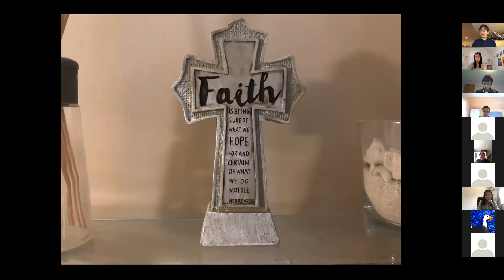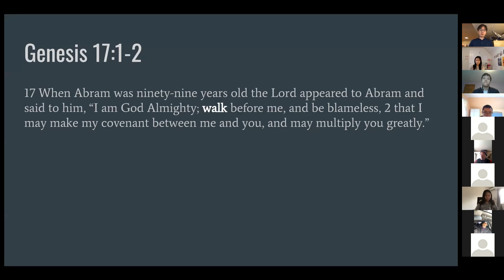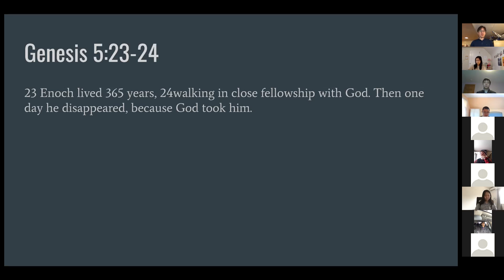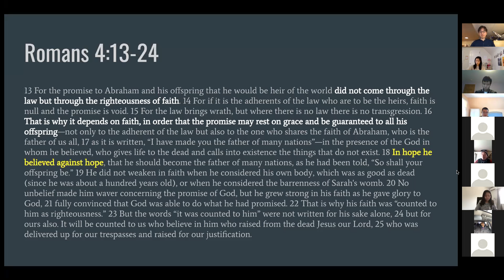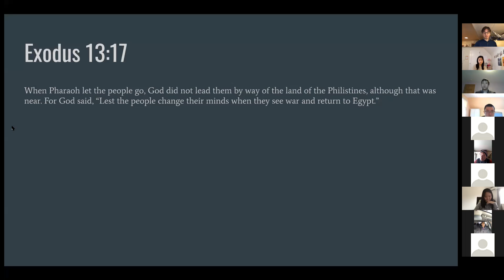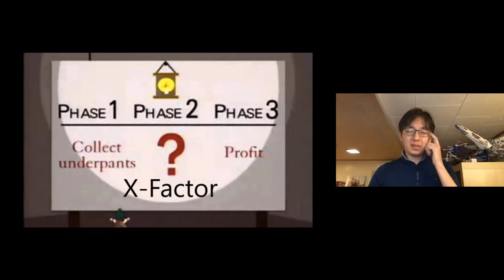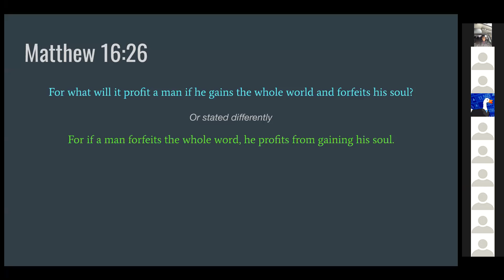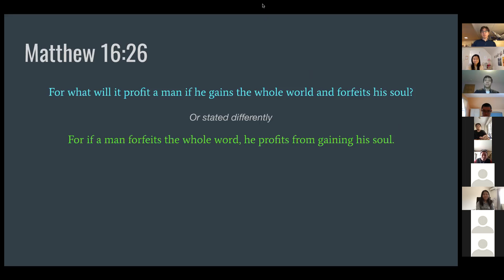X-Factor - Hebrews 11 | HCNY | Jack Liu | 20201115